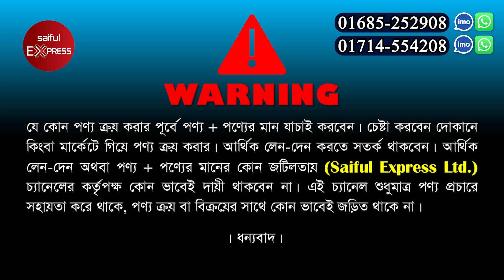চিটাগং সেগুন কাঠের রাজকীয় খাট কিনুন || Khat Price in Bangladesh 2023 || Bed Price in Bangladesh 2023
Shop Address: Galib Furniture
Nuton Bazar, Baridhara, 100 Feet, Near Faraji Hospital, Vatara, Dhaka